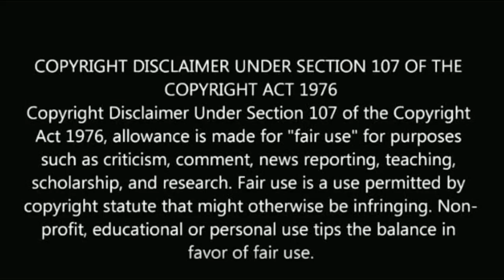திருமணநாளை கணவருடன் கொண்டாடிய சுந்தரி கேப்ரில்லா வீடியோ | Gabrella anniversary celebration video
Gabrella anniversary celebration video.